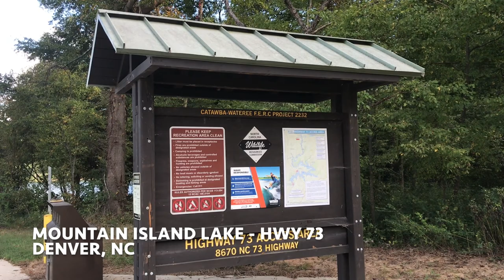Mountain Island Lake - Kayak Fishing for Bass - NC73 Access Area - Stanley, NC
I decided to try my luck at some river fishing in the Upper reaches of Mountain Island Lake on the Catawba River system.  In any man-made river system, running water is the key to turning on the bite.  Unfortunately on this trip, there was no current to be found...

Mountain Island Lake
Hwy-73 Access Area
8604 NC-73
Stanley, NC

Fish:  Spotted Bass
Lure:  Roboworm Straight Tail Worm (Oxblood); 3/8oz Boo-yah Blade Double Willow (Bleeding Shad) with Big Bite Baits 3.5" Cane Thumper Trailer

The Water:  Mountain Island Lake
Access:  1 paved boat ramp
Amenities:  Trash collection
Cost:  free
Hours:  24/7
Acres:  3,200 acres
Propulsion Limits:  none
Filming Date:  10/3/21
Water Temp:  74 degrees

The Boat
2020 Native Slayer Max (Copperhead)
Depth Finder:  Garmin EchoMap UHD 93sv with Dakota Lithium 18AH battery
Camera:  GoPro Hero5 Black
Battery:  Dakota Lithium